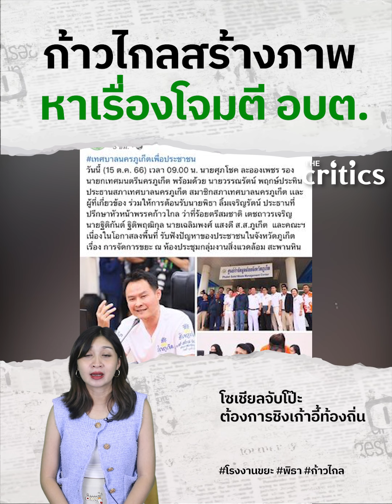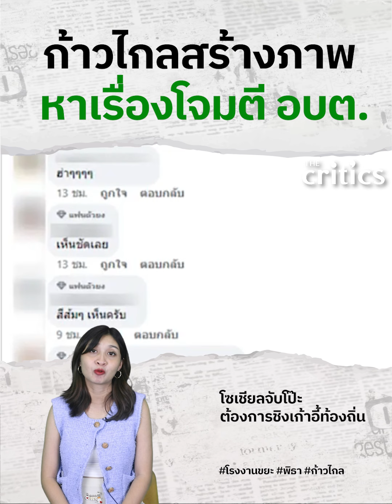โซเชียลจับโป๊ะก้าวไกลการละครบินภูเก็ตสร้างภาพหวังชิงเก้าอี้อบต.ท้องถิ่น